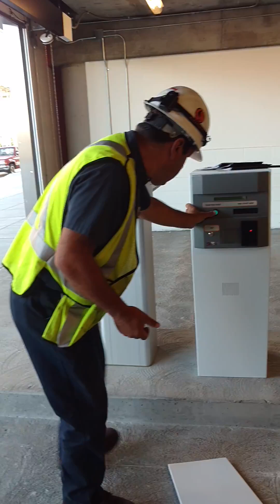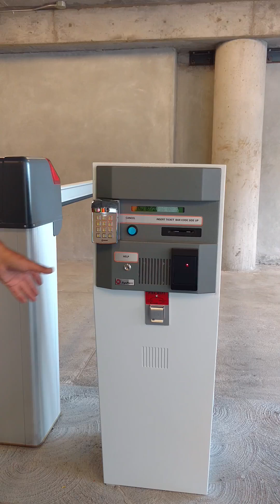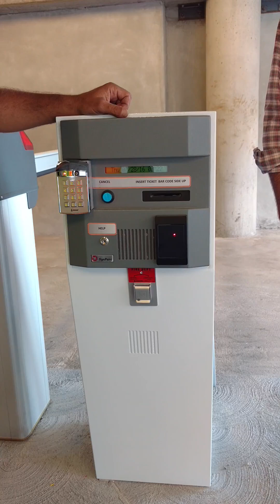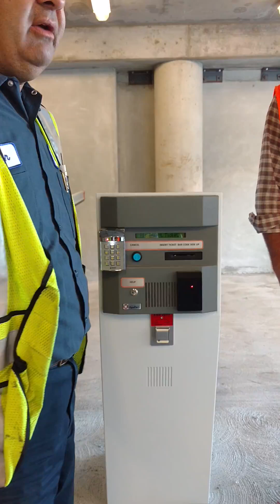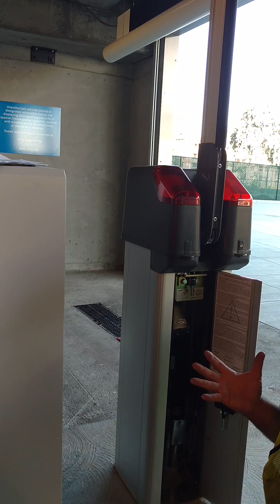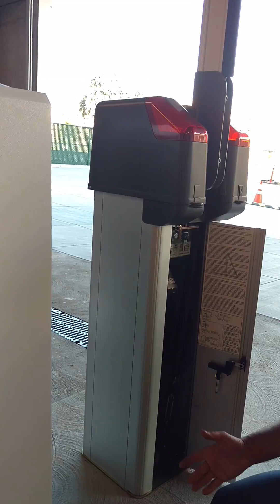July 17, 2024